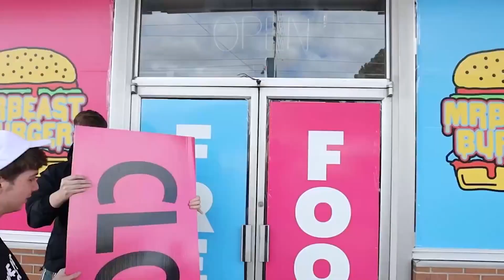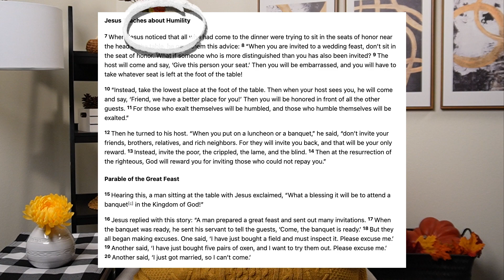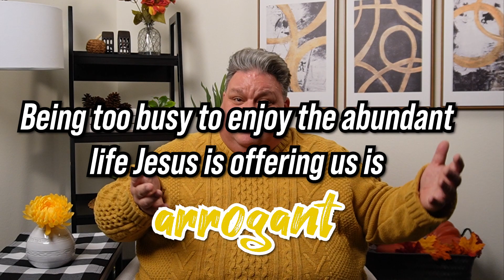Escape Overwhelm: The Key to Handling More than you can Handle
😵‍💫 In this video, I'm going to teach you how to escape overwhelm. I'm going to show you how to master the art of handling more than you can handle.

👍 I'm going to teach you how to handle more than you can handle and live an abundant life. So come join me on this journey to finding peace, control, and a life FULL of abundance in Jesus!

TIMECODES
00:00-00:32 Thanksgiving Season is Upon us!
00:32-02:14 Sometimes life doesn't go as anticipated
02:14-02:47 Sometimes we're brats - unlocking the abundant life
02:47-04:23 What Jesus had to say about an abundant life
04:23-05:10 How Heaven is like Mr. Beast
05:10-07:12 Gratitude is related to Humility? That's weird!
07:12-07:55 Wanna be more Gratitude than Bratitude?
07:55-09:32 Abundant Living simply comes from accepting the invite